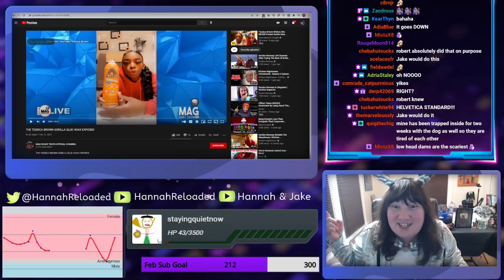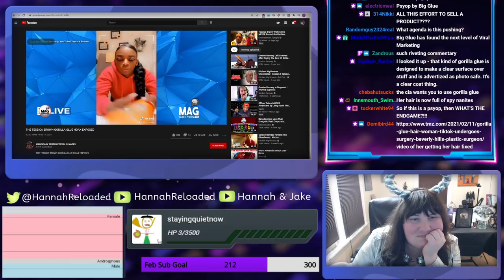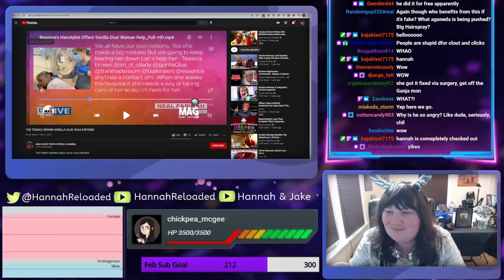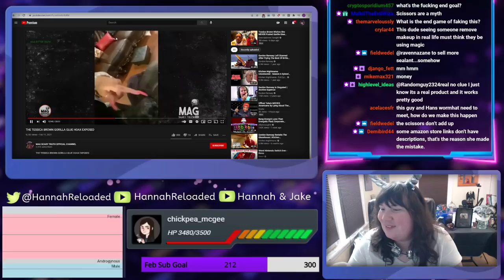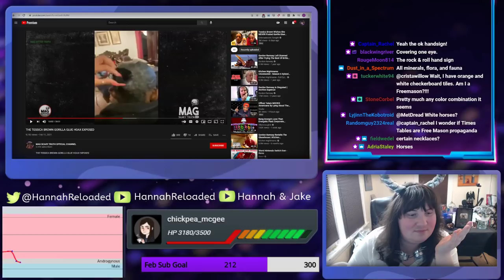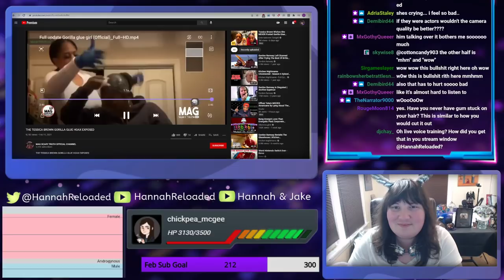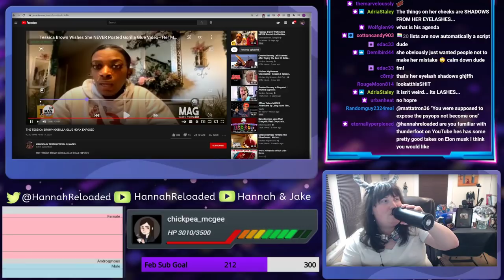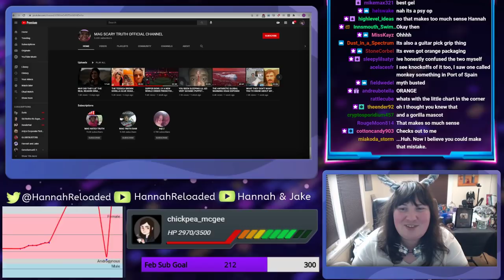They're Even Making Up Conspiracy Theories About The Gorilla Glue Lady || Tinfoil Tuesday